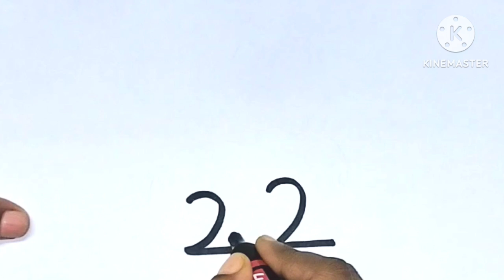Easy drawing of rat 🐁 from 2/Easy drawing for kids and toddlers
Hello kids let's draw a rat from 2 in an easy way, hope you enjoy it

Rat
Easy drawing of rat
Step by step drawing of rat
How to draw rat
Rat drawing for kids